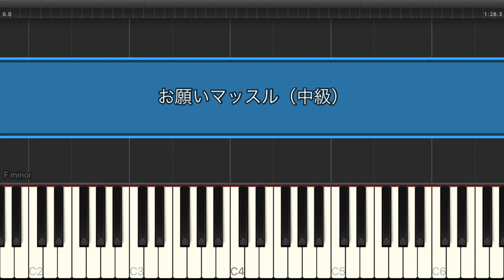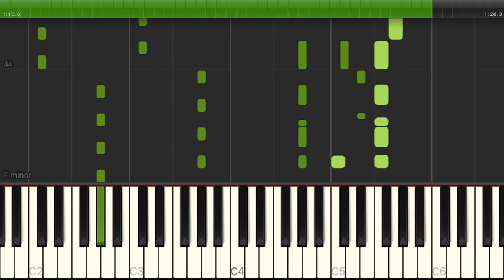お願いマッスル / 紗倉ひびき(CV:ファイルーズあい) & 街雄鳴造(CV:石川界人)【中級 / ピアノ】（電子楽譜カノン）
お願いマッスル / 紗倉ひびき(CV:ファイルーズあい) & 街雄鳴造(CV:石川界人)【中級 / ピアノ】のピアノ楽譜はこちらから

【タイトル】 お願いマッスル
【アーティスト】 紗倉ひびき(CV:ファイルーズあい) & 街雄鳴造(CV:石川界人)/街雄鳴造(CV:石川界人)
【難易度】 中級